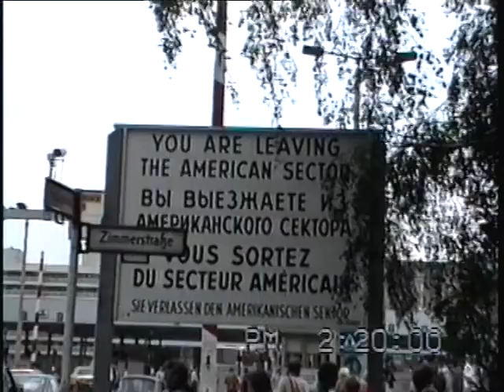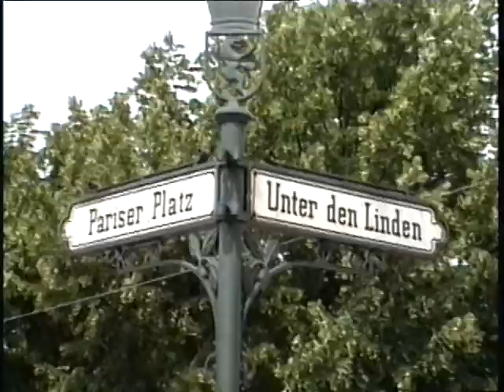Berlin 13 Jun 1990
you see how the wall is slowly falling apart in this video.  I scene I especially like is about 2 min in where I am filming at Checkpoint Charlie.  You see some of the thousands of people chipping off their piece of the wall with hammer and chisel.  The sound is unforgettable.  The word Mauerspekte was coined (Wall woodpeckers)